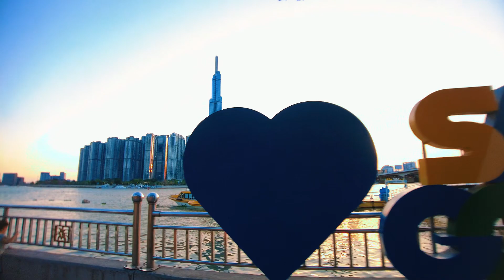Bờ Sông View Landmark 81 Saigon Riverside 4K Walking Tour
👉Mua Capcut Pro bản share gói 1 năm/250k, ko ai thấy dự án của bạn
👉 Mua Canva Pro - phiên bản Edu 499k/ 3 năm (không phải đóng phí hàng tháng)